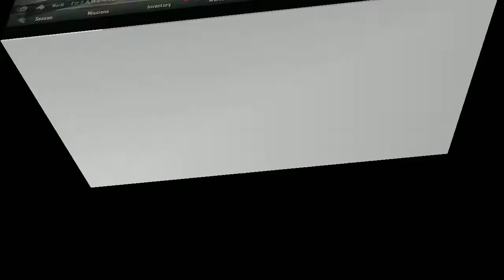HOW TO GET TDM MATCH !! UNLIMITED AMMO 💯 !! PUBG MOBILE